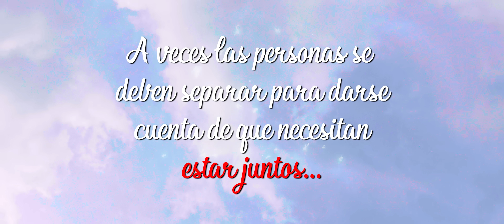Alex Malik - Dile (Official Music Video)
Official Music Video by Alex Malik performing “Dile”
Director: Genderson Mendoza “Mendoza Films”
Productores: Guaba APS & Franly Prod.